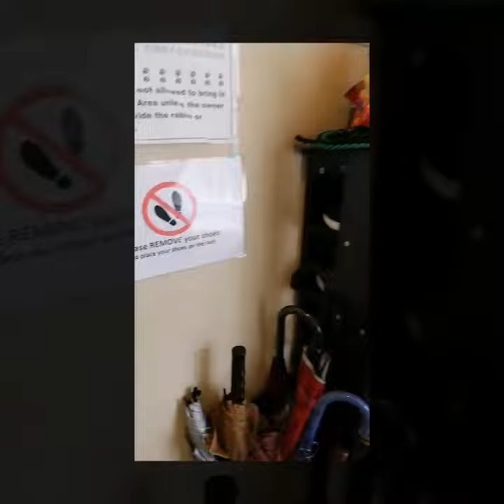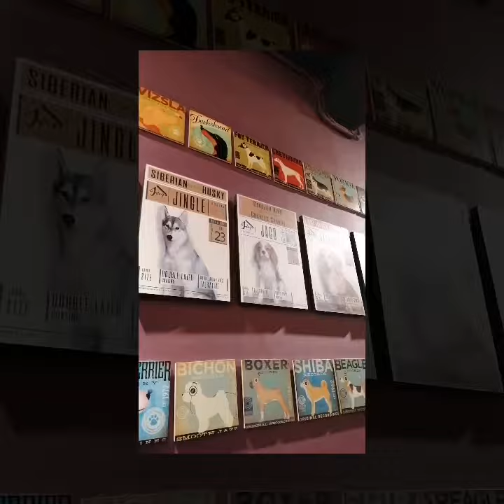Summary of the day (JDog House & Cafe, Penang)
For dog lover..
Especially Siberian Husky..